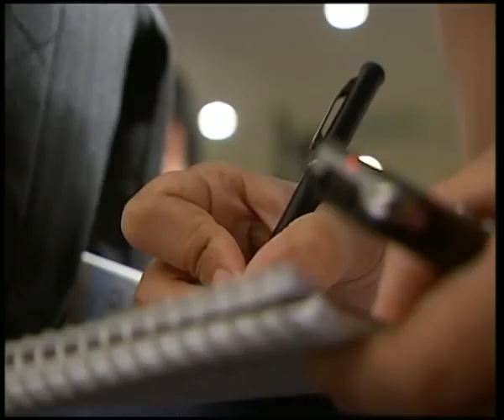MaximsNewsNetwork UN - SUSTAINABLE DEVELOPMENT & CLIMATE CHANGE RECOMENDATIONS (UNTV)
MaximsNewsNetwork: 19 September 2010 -- UNTV: United Nations, New York - UN Secretary-General Ban Ki-moon today issued a challenge to the newly-created United Nations High-Level Panel on Global Sustainability to find a solution to challenge of lifting people out of poverty -- the Millennium Development Goals (MDGs) - while promoting sustainable development; by 2050, the world's population will have grown by almost 50 per cent, and global greenhouse gas emissions will have to be slashed by half by that year if climate change is to be kept in check, Mr. Ban told reporters after the body's first meeting in New York today (19 September).

Calling it the 50-50-50 challenge," he stressed to reporters that "we will need to provide a dignified life for nine billion people while at the same time preserving the resources and ecosystems that sustain us," he said.

Last month, the Secretary-General unveiled the 21-member body, which is co-chaired by Finnish President Tarja Halonen and South African President Jacob Zuma.

Mr. Ban reiterated his call today for the Panel to "think big" in drafting a bold but practical blueprint on how countries can promote sustainable development, voicing his "high hopes" for its work.

"The challenge is considerable, and extends far beyond the timeframe for the Millennium Development Goals (MDGs)," he said, referring to the eight anti-poverty targets with a 2015 deadline.

During today's meeting, the Panel discussed its work for the next 15 months, and is set to report back at the end of the year. Its recommendations on how to meet the so-called 50-50-50" challenge and other obstacles will feed into preparations on upcoming conferences on development and climate change.

The Panel's final recommendations will be delivered to the Secretary-General at the end of 2011.

It also comprises Gro Harlem Brundtland, Han Seung-soo, Yukio Hatoyama, Luisa Dias Diogo and Kevin Rudd, former prime ministers of Norway, the Republic of Korea, Japan, Mozambique and Australia, respectively, as well as Barbadian Prime Minister David Thompson, United Arab Emirates Foreign Minister Sheikh Abdallah Bin Zayid Al Nahayan, Turkish Deputy Prime Minister Ali Babacan, and Switzerland's Foreign Minister Micheline Calmy-Rey.

They will be joined by Alexander Bedritsky, Aide to the Russian President on climate change Hajiya Amina Az-Zubair, Adviser for the Nigerian President on the MDGs, Zheng Guogang, Director of the China Meteorological Administration James Laurence Balsillie, Chair of the board of the Centre for International Governance Innovation (CIGI) and Susan E. Rice, the United States' Permanent Representative to the UN.

The Panel will be rounded out by current and former environment ministers -- Jairam Ramesh of India, Julia Carabias of Mexico and Cristina Narbona Ruiz of Spain -- as well as Connie Hedegaard, the European Union's Commissioner for Climate Change and Gunilla Carlsson, Sweden's Minister for International Development Cooperation.